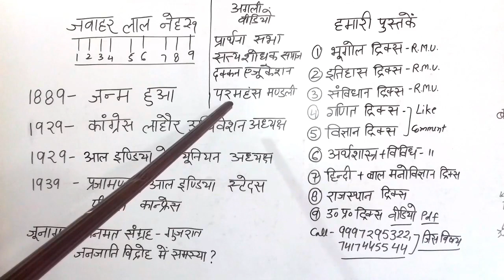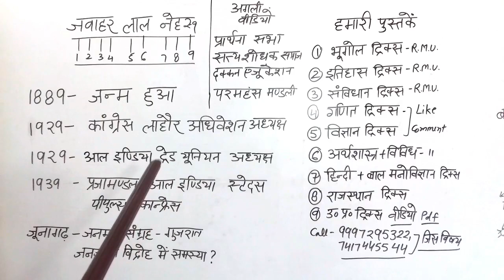जवाहर लाल नेहरू की सच्चाई //Gk Trick//Gs Trick//Gk Trick In Hindi//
g.k tricks,
g.k. tricks,
upsc science,
general knowledge,
g.k tricks,
g.k. tricks,